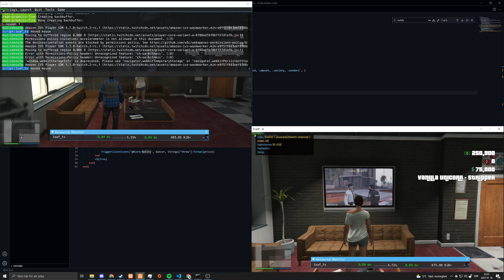Loaf - TV V2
Changes:
* You should be able to play almost any youtube video now (not 18+ though)
* You can now watch twitch, it should automatically accept the warning that the streamer is only for 18+
* Better performance
* Support for rendertargets (you can still use scaleform if you want)